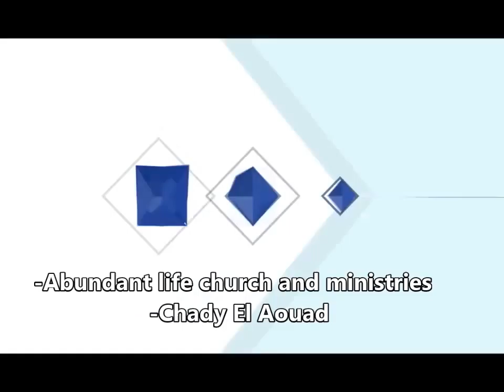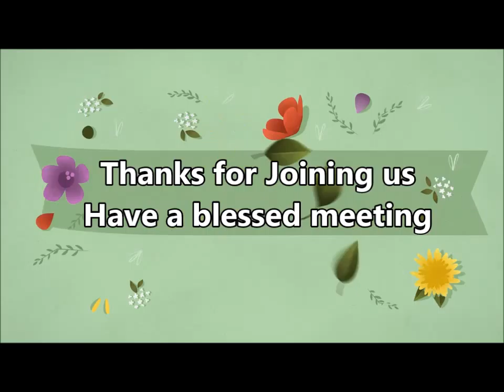services church new 2016